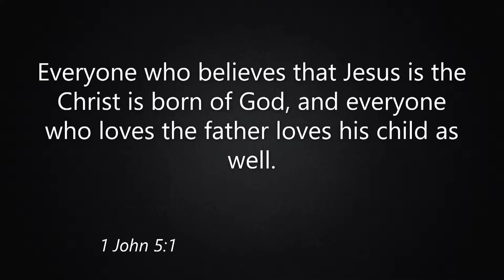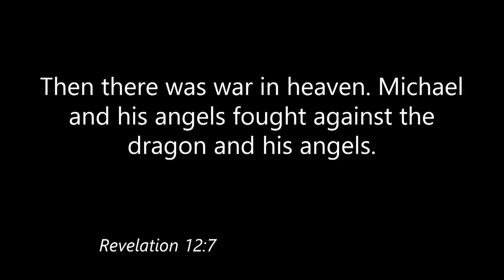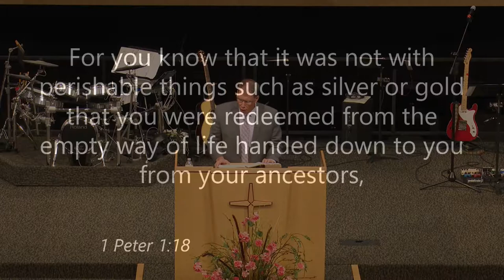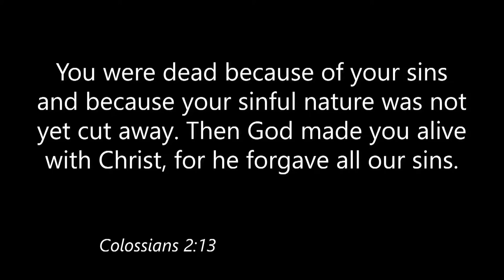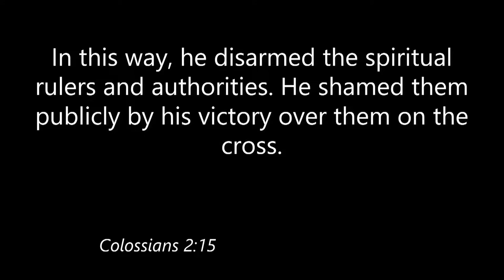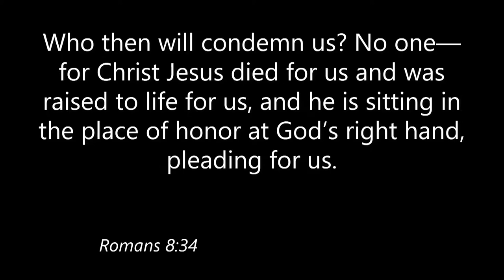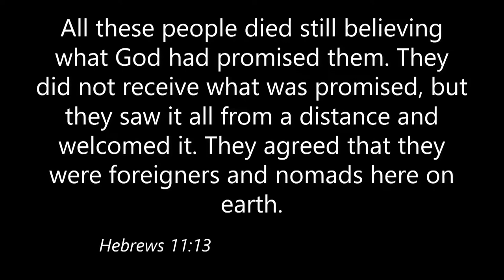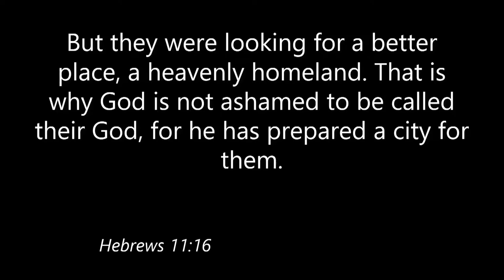07/15/2018 10:30 am, "Overcomers", Pastor Jeff Hill